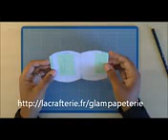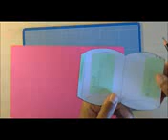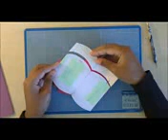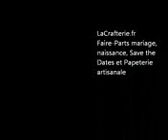DIY : Réaliser une boîte à dragées / petits cadeaux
La_CrafteriePar La_Crafterie
3 vues | 0 com. | 0 fav.

Tutoriel pour apprendre à réaliser des boîtes coussins. Format à décliner pour tous vos petits cadeaux, bonbons, dragées.

Vous trouverez un patron de boîte coussin sur mon blog GlamPapeterie à ladresse suivante